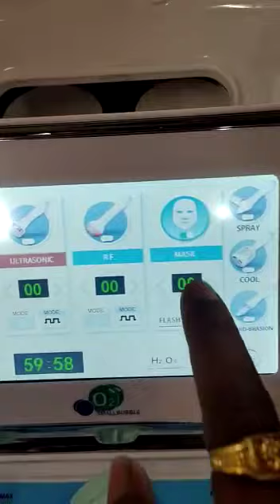Hydra facial machine H2O2 7 in 1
*💫🪄🌟Hydra facial H2O2 New version with LED face Mask 7 in 1 Discount price + 11000 product free + 2 Days Trening free + same price not any tax so booking fast offer limited👉 All skin treatment face and Body , more information contact this no 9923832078*✨